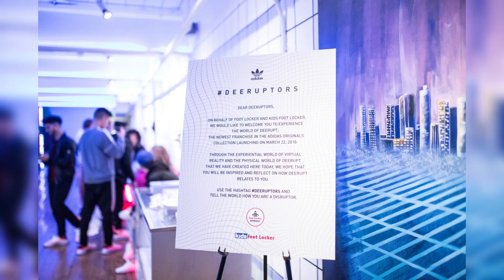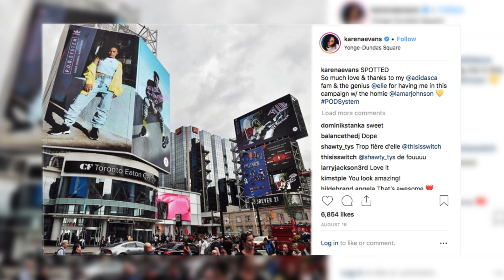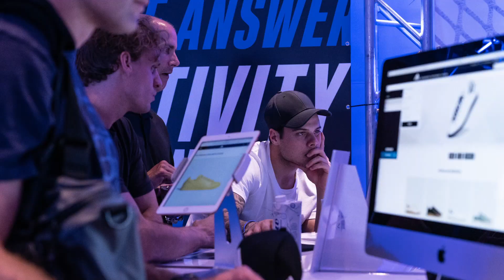adidas Canada Events